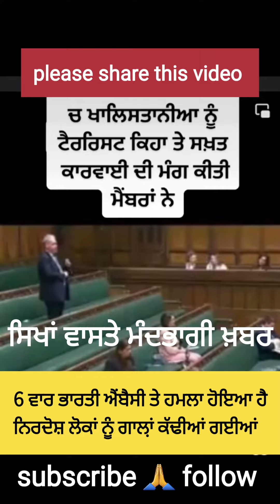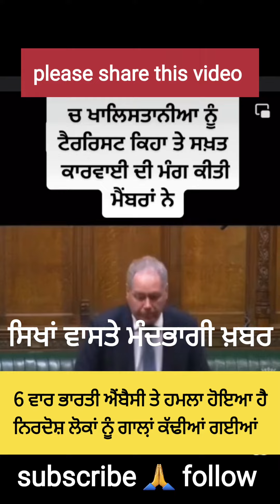England parliament speech about khalistani atta_ck on indian ambasi news | punjabi status guru